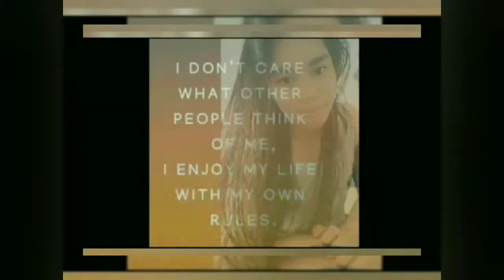🪱WORMSZONE.IO | EPICBATTLE 🐍 COLORFUL BLOCKS WORM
Hey folks! Watch me play WormsZone.io!

And share my channel with your game friends. 🙂  See you on my next videos!!!,

🎮 Stream

I am streaming wormszone.io. and Other popular games: